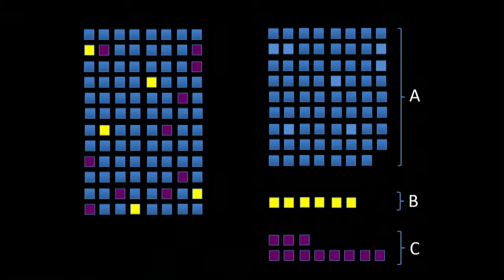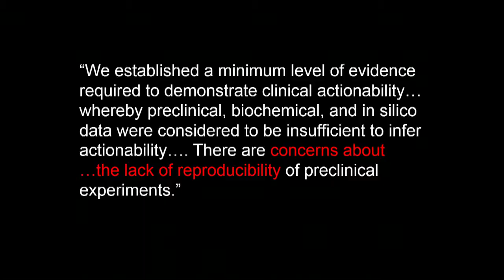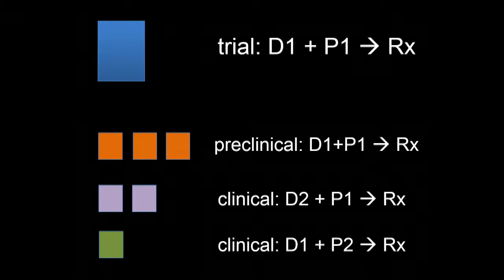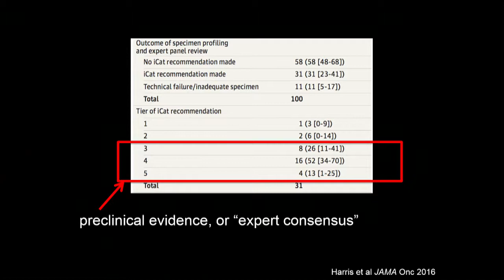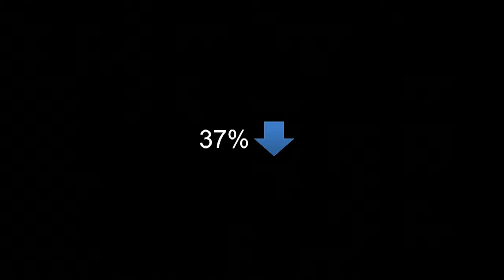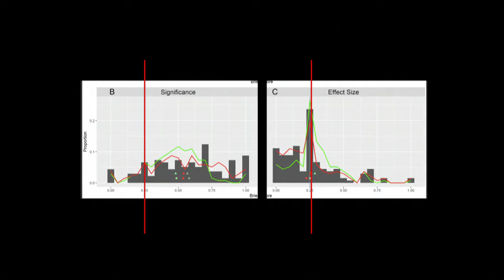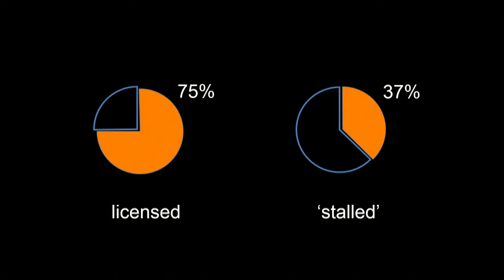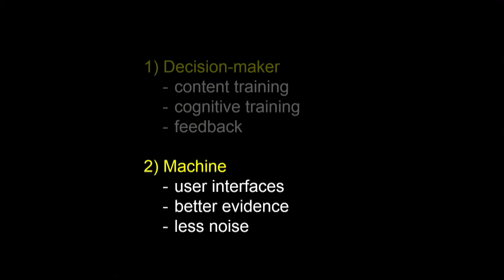Jonathan Kimmelman: Reproducibility in the human patient and animal model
Jonathan Kimmelman of McGill University, Canada discusses reproducibility in the alignment of the individual human patient and the "precise" animal model.